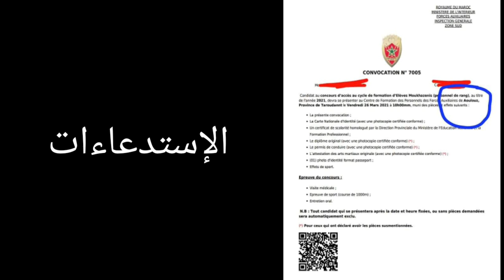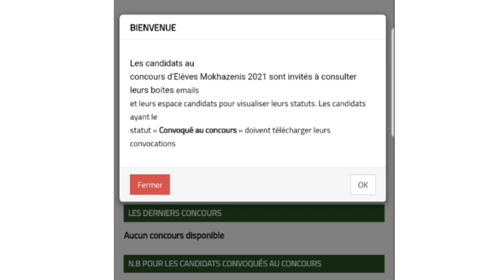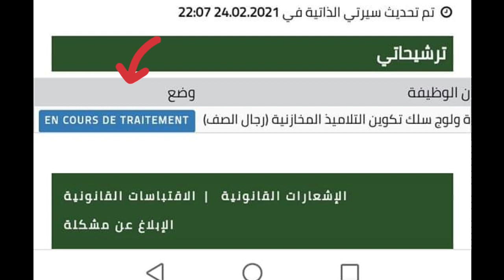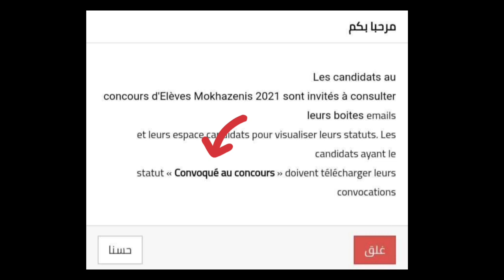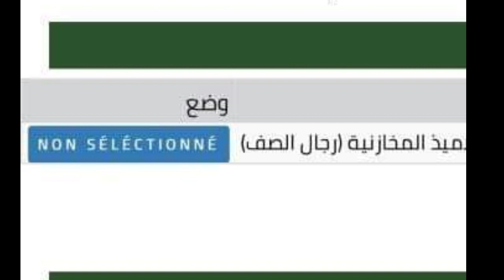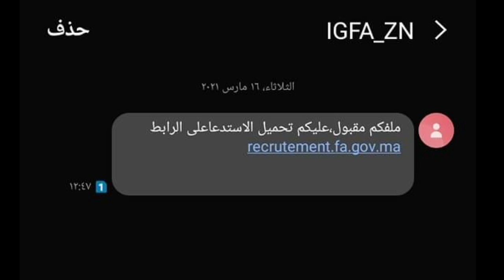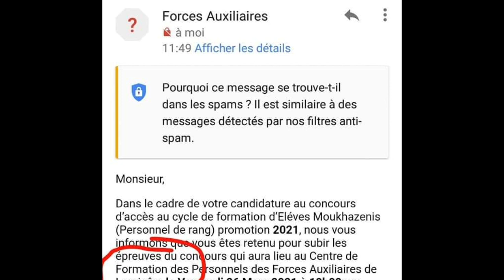حسم في قضية non sélectionné واش مقبولين أو لهم أمل في القبول بصفة نهائية.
أخيرااا!! الحسم في جدل non sélectionné واش مقبول بصفة نهائية طريقة باش تأكد من القبول ديالك كيف وسحب الإستدعاء لمن ضاع منهم الجمايل ومعلومات أخرى تجدونها في هذا الفيديو بدليل..بتوفيق للجميع

instgram: touria.taoudi
شكرااا لكم جميعا على مشاهدتكم لنا